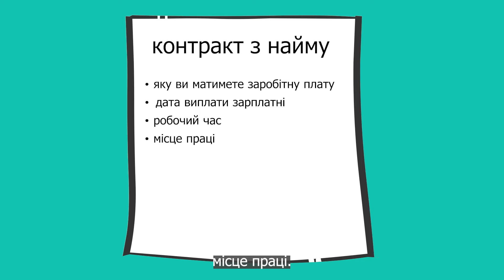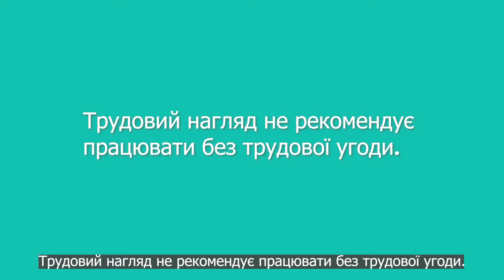Know your rights, Ukrainian, Трудова угода (Employment contract)